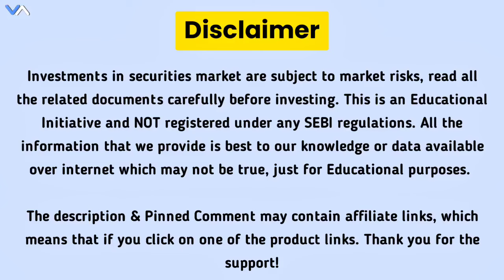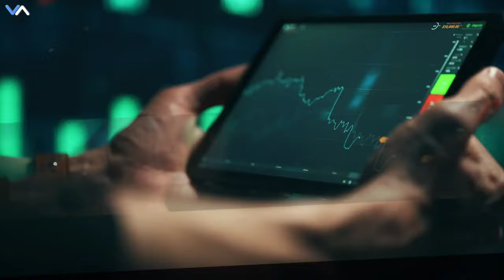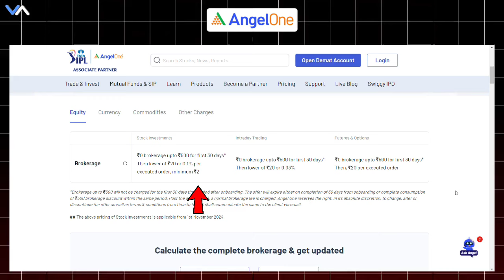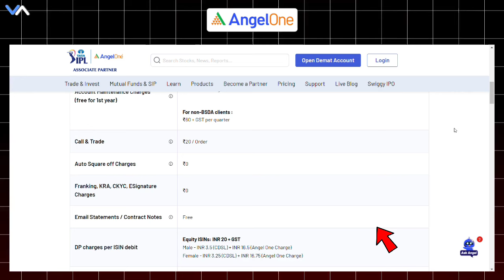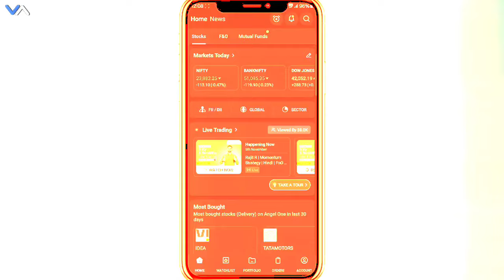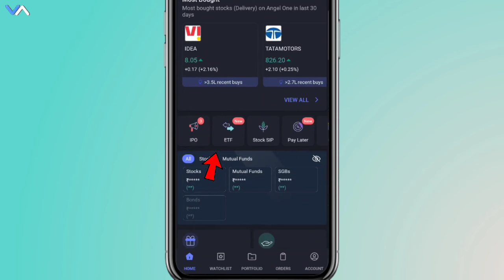angelone Brokerage Charges 2025 | angelone Trdaing charges / Review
Angel One App is leading brokerage demat app in India & this video is adout Angel One App Review where we discuss about Brokerage Charges of Angel One so if you are confuse about Angel One Review or Angel One Option Trading Charges so watch this complete video on Angel One Trading Review

Angel One (Angel One) is one of the largest full-service brokers in India that offers a fixed, flat fee brokerage plan to its investors with a simple pricing model. The company provides online and offline trading and investment services across Equity, F&O, Commodity, Currency, IPO, Bonds, and Mutual Funds. The broker also offers advisory services, a margin trading facility, and loans against shares.

1. Angel One charges
2. Angel One demat account
3. Angel One demat review
4. Review of Angel One